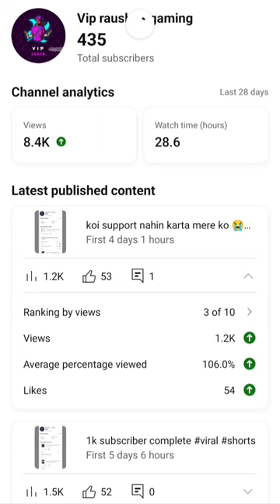Happy 1k subscriber complete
training video
training video free fire
short
freefire game
raistar short
video

how to complete 4k watch'time
4000 gante watch'time complete kaise kare
my smartsupport
technical Yogi
technical israr
Manoj day
Manoj day fake
how to complete 4k whatch in 1 day
short
YouTube short
shorts
ytshorts
free fire CHANNAL grow kese kare
youtube se pehli income kitni aati he
free fire fanny video kese banaye
cap cut se video edit kese kare
free fire
26 january naat
allu arjun dance reaction
avengers cartoon
backbenchers season 2
car shorts
carryminati
Conway
crock pot no copyright
fact
fact video short
fact video shorts
ff shorts
free
free fire impossible
fukra insaan
ata v franklin
gta v franklin
habibi come to india
hindi new film 2023
horror
hitman sniper gameplay
Since published
how make to
kis category me kitna paisa milta hai
love today
maizen
mahadev best status
mc stan
mc stan song status
movie
montage ff
Dashboard
Contentnaane varuven song
new hindi movie
Since published
new trailers
south indian movies dubbed in hindi full...